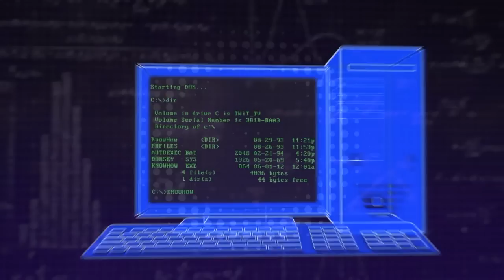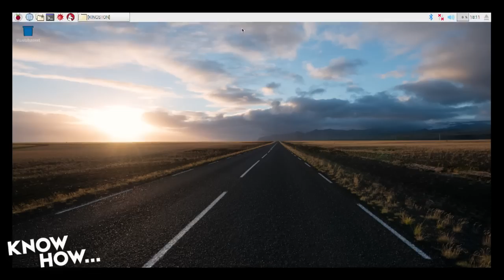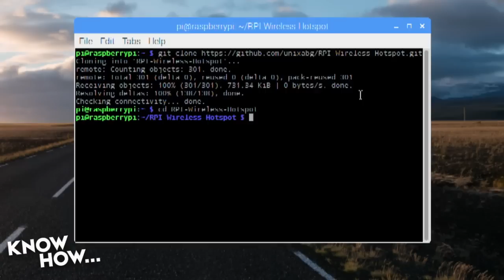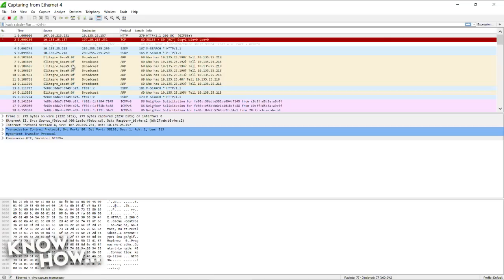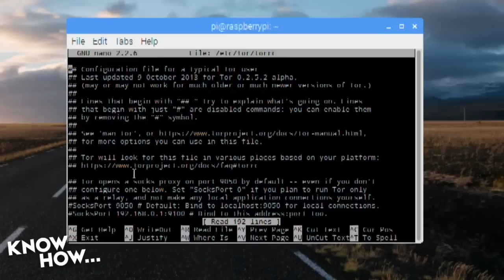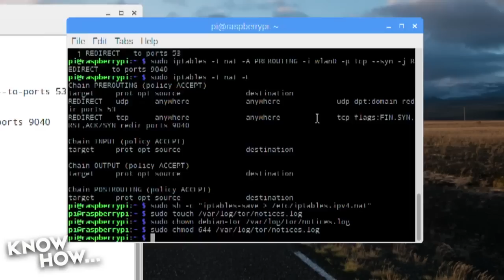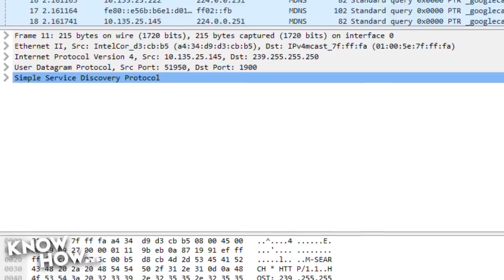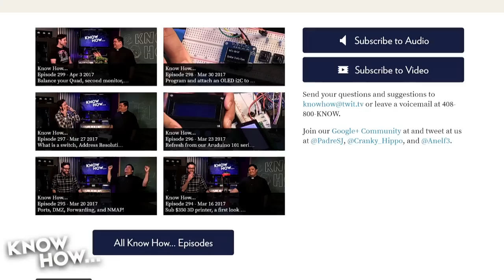Know How... 301: Raspberry Pi TOR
Set up your own RaspPi TOR AP!